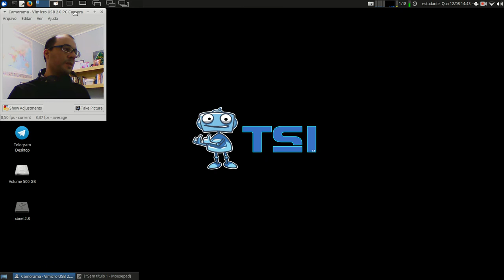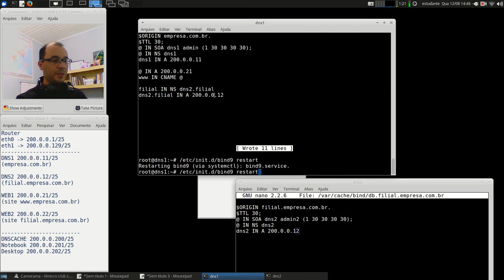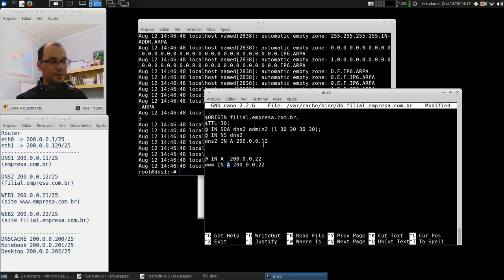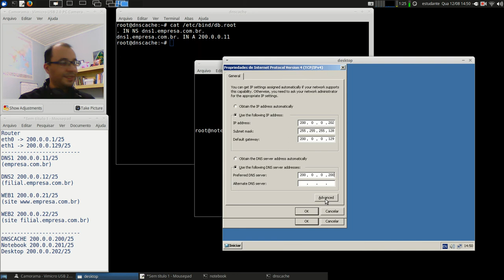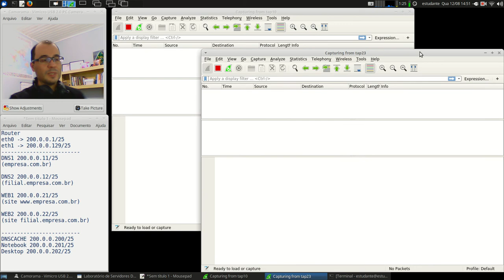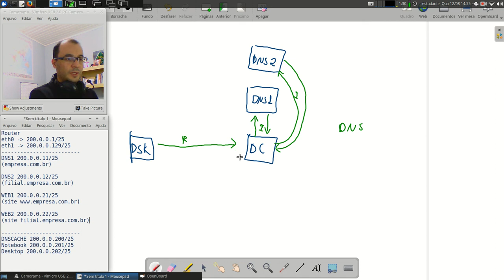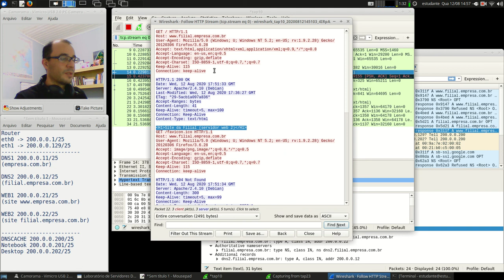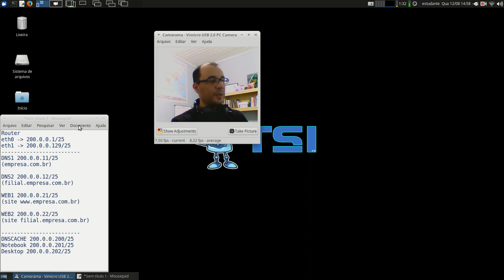Redes 2 - APNP 04c - Servidores DNS - Subdomínios (parte 3)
Capa:
Título: Servidores DNS - Subdomínios (parte 3)
Prof. Hermano Pereira
Em 12/08/2020

-x-x-x-x-

Documentos oficiais

Vídeos